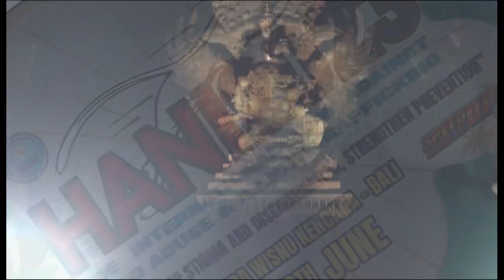BNN RI BERI PENGHARGAAN P4GN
Peringati HANI, BNN RI Berikan Penghargaan Kepada Sejumlah Stakeholder

Bertepatan dengan peringatan Hari Anti Narkotika Internasional (HANI), Senin 26 Juni 2023, BNN RI memberikan penghargaan kepada para stakeholder yang telah bekerja sama dalam mendukung program Pencegahan dan Pemberantasan Pemyalahgunaan dan Peredaran Gelap Narkotika (P4GN).

Penghargaan tersebut antara lain diberikan kepada :
1. Pusat Pelaporan dan Analisis Transaksi Keuangan (PPATK) pada bidang pemberantasan.
2. Kementerian Dalam Negeri RI pada bidang biro perencanaan.
3. Kanwil Kementerian Hukum dan HAM Provinsi Daerah Istimewa Yogyakarta pada bidang Hukum dan Kerja Sama.
4. Bupati Badung, I Nyoman Giri Prasta, S.Sos. pada bidang P4GN.
5. Ditjen Bea dan Cukai Kementerian Keuangan pada bidang pemberantasan.
6. Gerakan Nasional Anti Narkoba Majelis Ulama Indonesia (GANNAS ANNAR MUI) pada bidang Pencegahan.
7. KSU Gayo Coffee Mountain Leuser pada bidang pemberdayaan masyarakat
8. Lembaga Rehabilitasi Mari Indonesia Bersinar (MARINDO) pada bidang rehabilitasi.

Melalui penghargaan ini diharapkan dapat menjadi contoh dan motivasi bagi para pemangku kepentingan lainnya untuk dapat berkontribusi aktif dalam upaya P4GN guna mewujudkan Indonesia Bersinar (Bersih dari Narkoba).